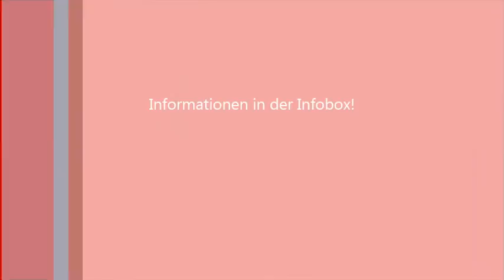AB-Schaummittel - Berliner Feuerwehr / TD1 - 3639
AB = Abrollbehälter für Schaummittel

Weitere Videos auf meinem Kanal!

Personen (Passanten), PKWs sowie alle anderen Verkehrsteilnehmer sind laut den § 23 und 57 des Kunsturhebergesetzes (nicht amtl. KunstUrhG oder KUG) rechtliches Beiwerk. Im Fokus der Videos liegen die Fahrzeuge auf Einsatzfahrten sowie alle damit verbundenen Gegebenheiten.